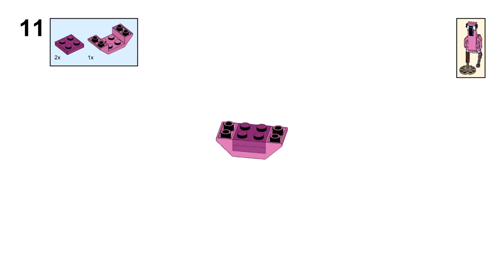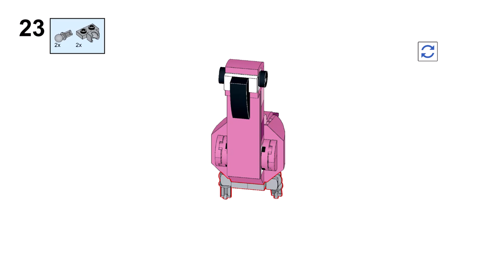FLAMINGO Lego creator 31144 ideas How to alt build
How to build a flamingo with Lego Creator 31144 set? In this video there is an instruction for an alternative building with Lego 31144 set Exotic parrot